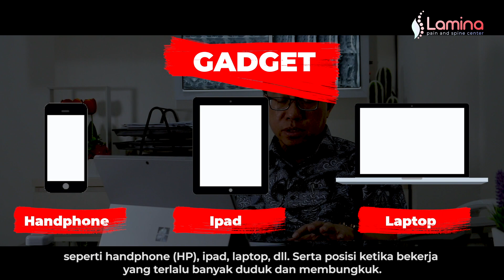Obat Syaraf Terjepit Di Leher, Biaya 160 Juta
Syaraf Kejepit Di Leher Mengintai Usia Muda. Apa sebabnya?

Nyeri leher dan punggung menyerang pria dan wanita dari berbagai usia tanpa perbedaan ras dan status sosial ekonomi. Bisa dikatakan sekali dalam seumur hidup tiap sorang pernah merasakan nyeri punggung.

Padahal nyeri demikian bisa menurunkan kualitas hidup seseorang, mengurangi mobilitas dan menghambat aktivitas sehari-hari,” kata Dr. Mahdian Nur Nasution, SpBS ahli masalah nyeri dan saraf tulang belakang dari Klinik Lamina Pain and Spine Center.

Apa saja dampaknya?
1. Kondisi Medis yang Serius
2. Nyeri Leher dan Punggung dari Berbagai Sebab
3. Untuk Nyeri Leher dan Punggung Ada Banyak Pilihan
4. Kapan Gejala Jadi Sesuatu yang Serius ?

Ketahui lebih lanjut Keuntungan Endoskopi Servikal PECD dibandingkan Teknik Minimally Invasive.

PUSAT MAMPANG
Lamina Pain and Spine Mampang
Jalan Warung Jati Barat No34, Kalibata, Pancoran

Jenis Video : Q&A
Lokasi : Lamina Pain and Spine Center
Judul Video : Saraf terjepit leher mengintai usia muda. Apa sebabnya?

Lihat Juga Testimoni Pasien Kami Lainnya :
"Syaraf Kejepit Di Pinggang Lenyap Dengan Teknologi Laser PLDD "